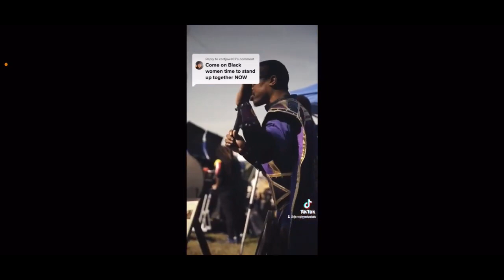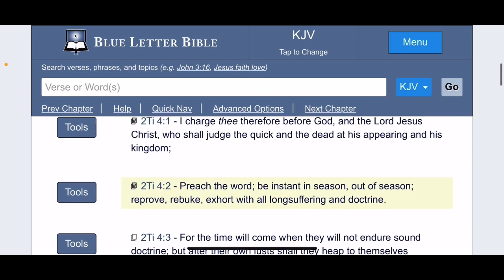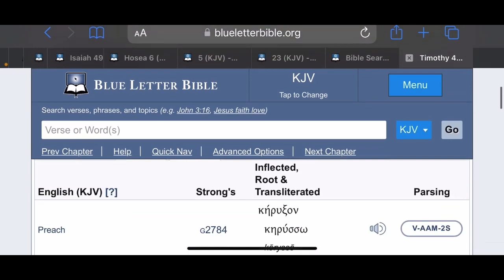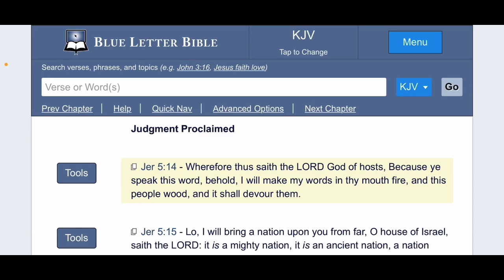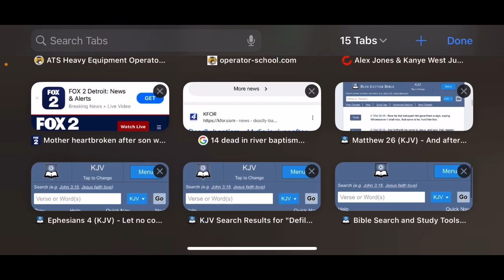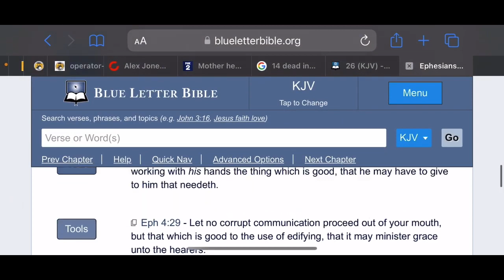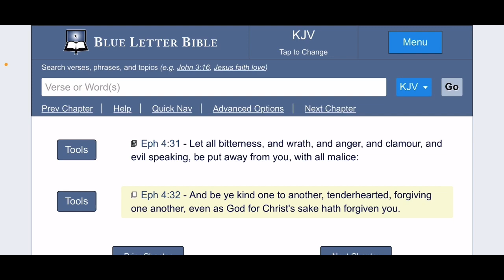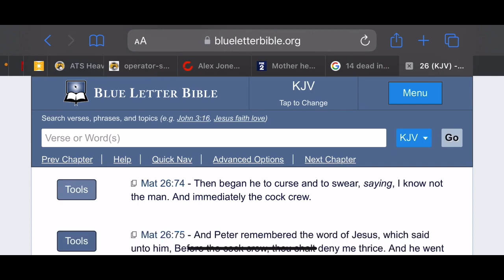RE: HEBREW ISRAELITES, THIS IS NOT HOW GOD OPERATES!!🥲 (GMSSOUTHCAROLINA08)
(Repost) original channel GMSSOUTHCAROLINA08/GMSWALKNTALKSC8
KAL HALAL, YAHAWAH BaHaSHAM YAHAWASHI BaHaSHAM RAWCHAA QADASH THAWADAH ELDER GMSSOUTHCAROLINA08/ GMSWALKNTALKSC8 FOR THE VERY EDIFYING LESSON